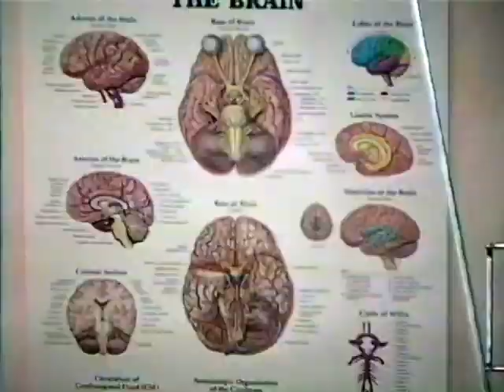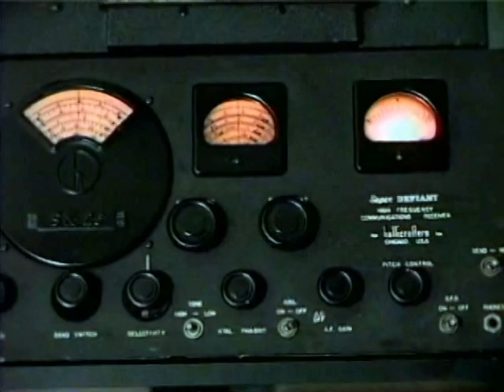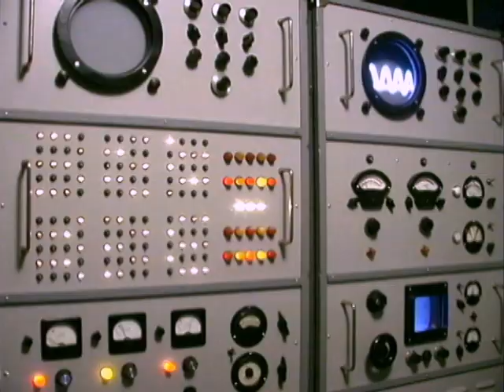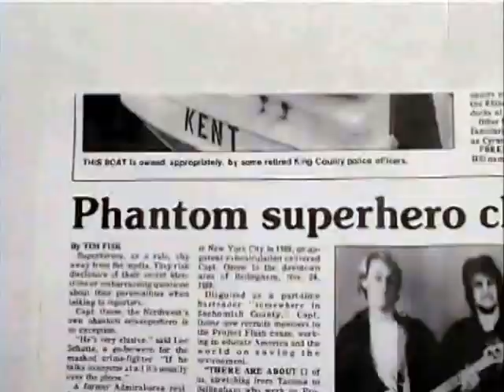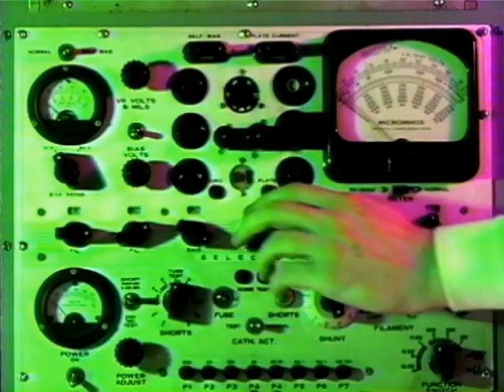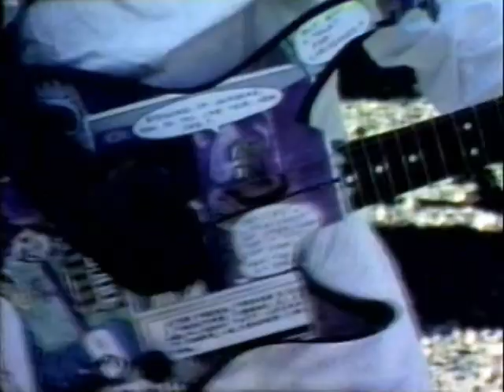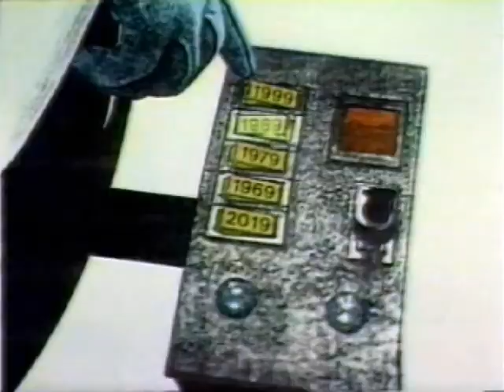Real-Life Superhero, Captain Ozone!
A movie about one of the oldest real-life superheroes in America.

The masked man made his debut in 1989 and claims to be on a mission from the far flung sands of time!